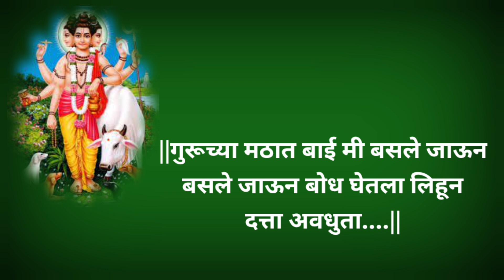गुरूच्या मठात बाई मी लाविली तुळस|लाविली तुळस गुरू शिष्याची ओळख